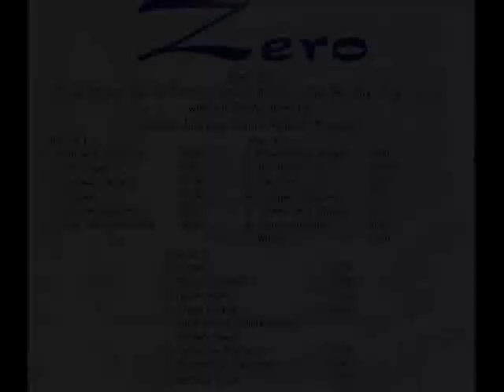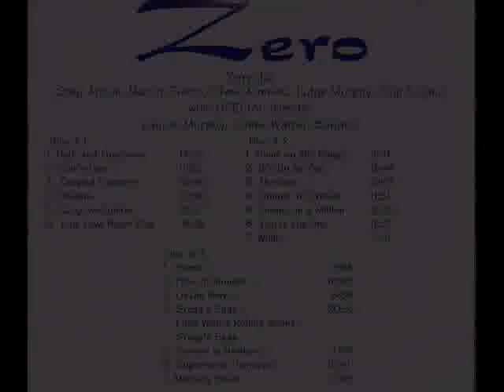Zero - Listen Here/Gregg's Eggs/Papa/Gregg's Eggs - Maritime Hall, SF, CA 11/11/00 (Audio Only)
Zero is :
Steve Kimock - Guitars
Greg Anton - Drums
Martin Fierro - Sax & Vocals
Bobby Vega - Bass
Chip Roland - Keyboards & Vocals
Judge Murphy - Vocals & Percussion
special guests:
Banana - Guitar & Vocals
Lauren Murphy - Vocals
Lonnie Walters - Bongos

CD artwork design by Mark Lichtenberger
Photos by Susan Weiand & Ross Pelton
Zero logos by Dave Hunter